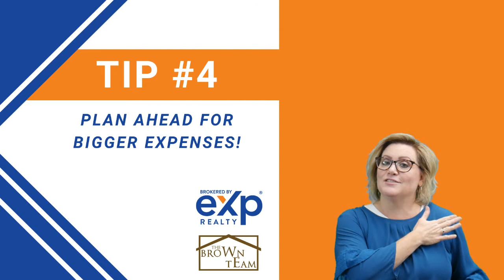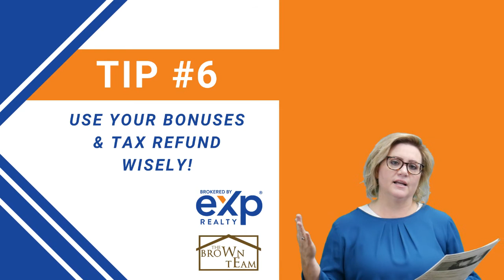8 Ways to Save Money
Trying to save money, but don't know where to start? Here are 8 tips to help you save money for all of your short- and long-term goals!

Don't hesitate to reach out if you have any questions. We are always here to help!

The Brown Team | eXp Realty